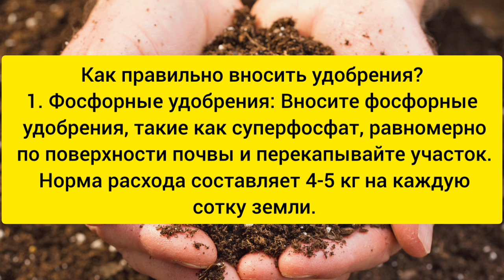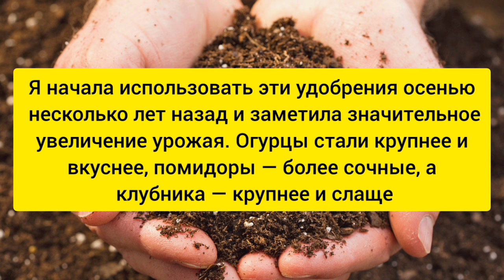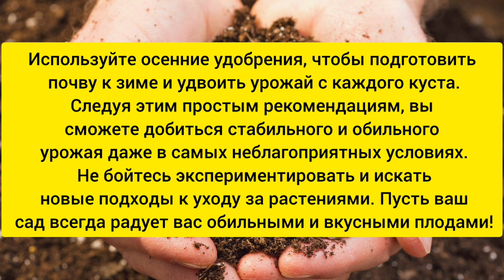Самые эффективные удобрения для почвы - даю строго осенью, после чего урожай х2 с каждого куста!